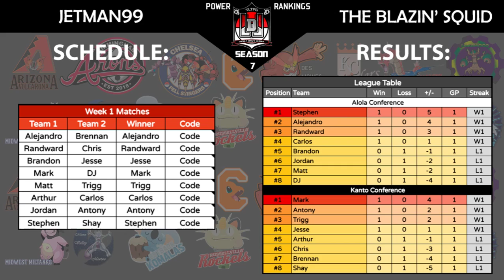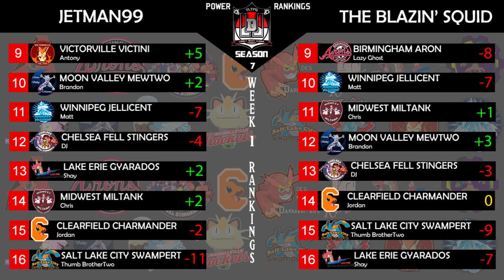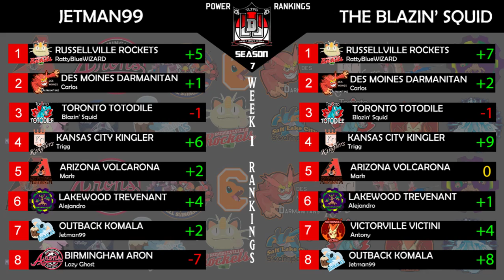LDL Season 7 Week 1 Power Rankings with Jetman99 & The Blazin' Squid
Congrats to Carlos for winning LDL Battle of the Week